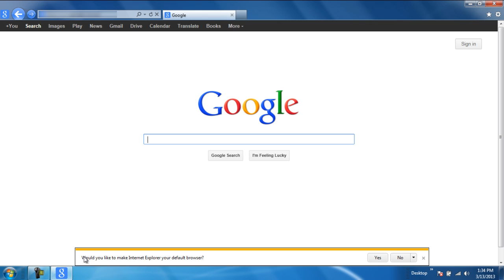How to Pin in Internet Explorer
In this tutorial, you will learn how to pin a web site with internet explorer.

This process is fairly easy and can be done in three separate ways. You can even pin internet explorer websites through a shortcut from your keyboard. Other than this you can pin various webpages to the start menu as well as the task bar. Pinning different websites allows you to easily access them later on. This way your time is saved when you open up your browser. Even more, you can pin those webpages that contain stuff that interests you or even those which you visit often. Through this method, you don't even have to remember different webpages that you keep visiting regularly. You can virtually pin your internet explorer to the taskbar by essentially saving all of your essential websites on the taskbar for easy access.

To understand how to pin webpages in internet explorer follow the steps given below.

Step 1 -- Pin website to start menu

First of all, let's open internet explorer. For this video, we are using Internet Explorer 9.
You can pin a website in multiple ways. For example, first let's go to the menu on the top right corner of the screen, move to the File option and click on the "Add site to start menu" option. This will pin the site to the start menu.

Step 2 -- Use shortcut to pin website

Alternatively, you can simply press "alt+t", if you are using internet explorer 9, and then press M to pin internet explorer websites to the start menu.

Step 3 -- Pin website to taskbar

Alternatively, simply move to the website's icon and drag it to taskbar below. This will pin the website to the taskbar.
And that's how you can pin internet explorer to the taskbar by essentially creating a taskbar that contains your most frequently visited websites on this browser